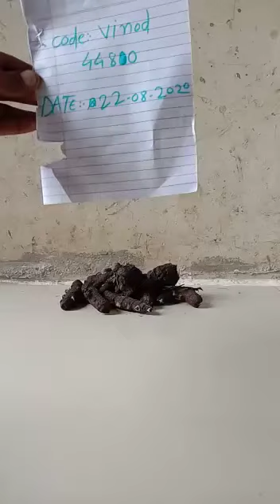Kala haldhi test video (chanel subscribe)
Kala haldi
Dealing own risk